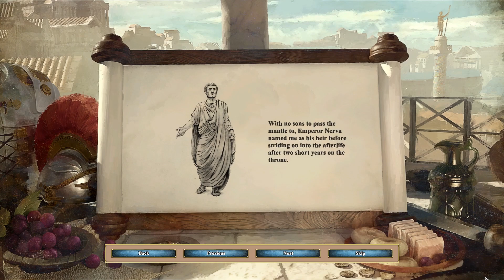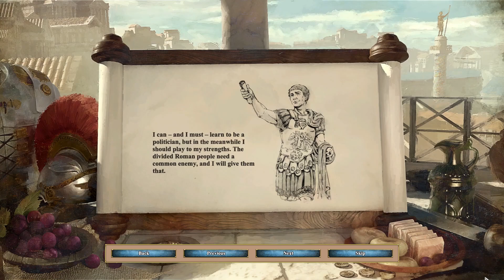Age of Empires 2 DE Return of Rome: Roman Campaign part 2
In this Episode we Kick off the second episode and the Second Mission of the Trajan Campaign on Medium Difficulty!